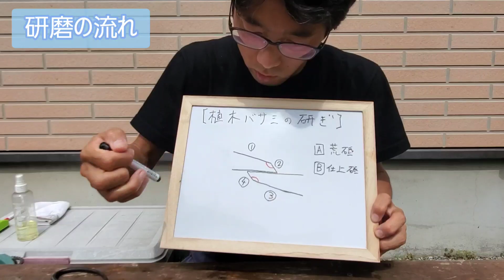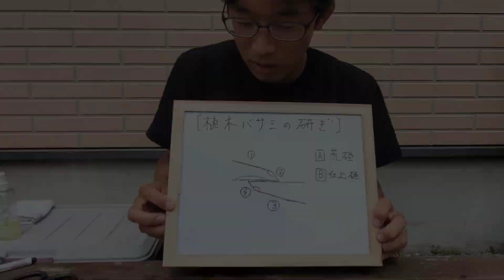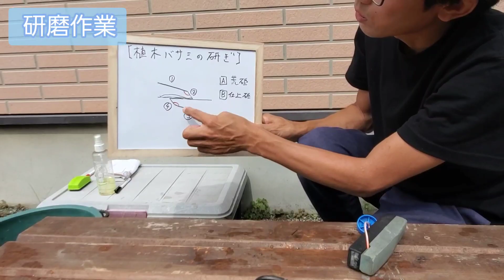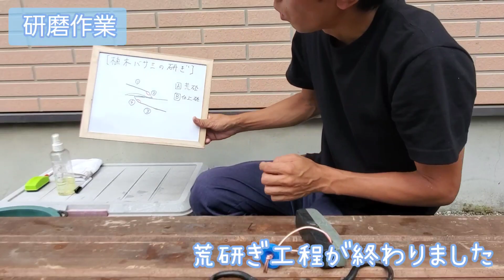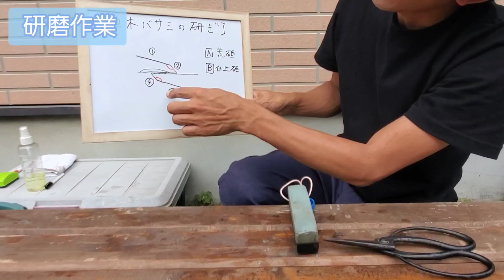【植木鋏の研ぎ方】携帯できる砥石で、どこでも手軽に切れ味向上✂️✨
こんにちは、サントーシャじゅんです😊

今回のテーマは「植木鋏の研ぎ方～携帯できる砥石で、どこでも手軽に切れ味向上」✂️✨

庭木や草花の剪定に大活躍してくれるのが植木バサミ(別名:木バサミ)🌳🌿

庭の手入れ、特に細かい枝葉を切る際には欠かせないガーデニンググッズのひとつですが、メンテナンス不足により切れなくなったり、使いにくくなってしまっていることも多いのではないでしょうか？👀

そんなわけで、初めてのかたでも簡単にでき、切れ味、使用感も大幅にアップする研ぎ方をご紹介いたします☝️

【今回使用した道具類】
①両面砥石

②刃物油（ツバキ油）

③植木バサミ

みなさんの参考になりましたら、幸いです🍀

Amazonのアソシエイトとして、「みどりと共に サントーシャじゅん」は適格販売により収入を得ています。

【サントーシャじゅん】
大学卒業後　食品関連のサラリーマンを経験するが、幼少の頃から親しんでいた植物や自然の大切さに改めて気づき、心機一転。
庭作りやガーデニングを学ぶためガーデンデザインの専門学校に入学し、植物や庭に関する多様な知識と技術を学ぶ。
その後、同校の教員として働く中で、庭の現場で実際に手入れをする必要を感じ、庭師の親方に弟子入り、修行を経て独立。
現在は、庭師、YouTubeを通じて「植物と共に生きる」をキーワードに、みどりのある暮らしの提案を行う『草木のお手入れアドバイザー』として活動している

〈SNS関連〉
・YouTubeチャンネル【みどりと共にサントーシャじゅん】

〈主な資格〉
・造園技能士1級
・職業訓練指導員(造園科)
・第一種衛生管理者

【庭木の剪定でお悩みの方にオススメ】

✨サントーシャじゅんの剪定セミナー(@光文社)✨
『庭師YouTuberから学ぶ 庭木のナチュラル剪定法』

この動画は光文社さんのWebサイト「ココデジ」にて好評販売中です🎥📚️

※以下のURLをクリックすると商品ページをご覧いただけます↙️

また、サントーシャじゅんによるYouTubeでの案内動画もありますので、よろしければお楽しみください🙋

オリジナル曲をアップしています